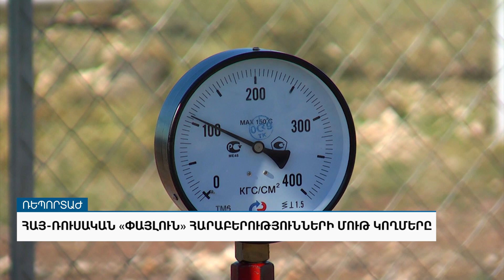Հայ-ռուսական «փայլուն» հարաբերությունների մութ կողմերը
«ԱրմՆյուզը» հեռուստատեսությամբ՝